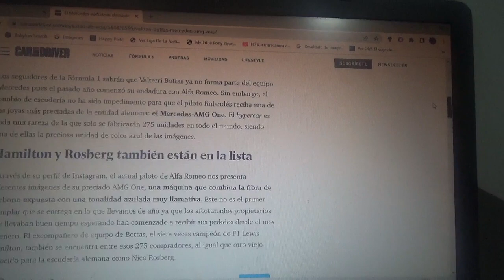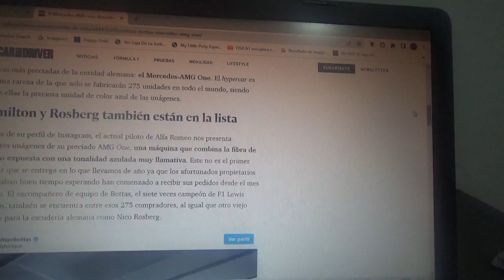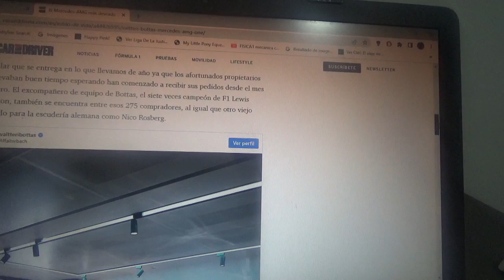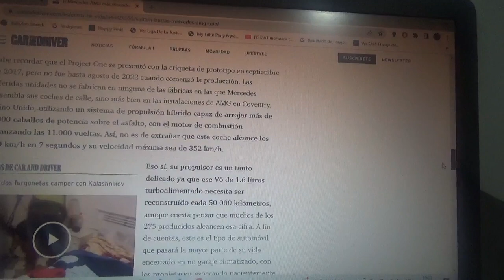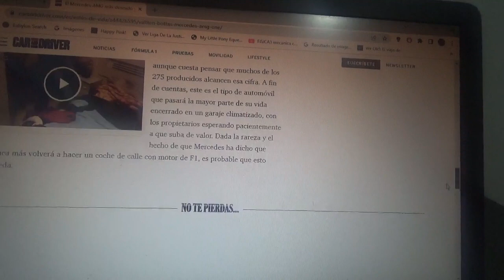Valtteri Bottas ya tiene su nuevo y preciado Mercedes AMG ONE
Como sabemos además del piloto finlandés ex piloto oficial del equipo Mercedes Benz F1 también están entre los afortunados dueños el multicampeón mundial británico Lewis Hamilton el escocés David Coulthard el campeón mundial de F1 en la Temporada 2016 el germano-finlandés Nico Rosberg y el actor estadounidense Mark Walhberg